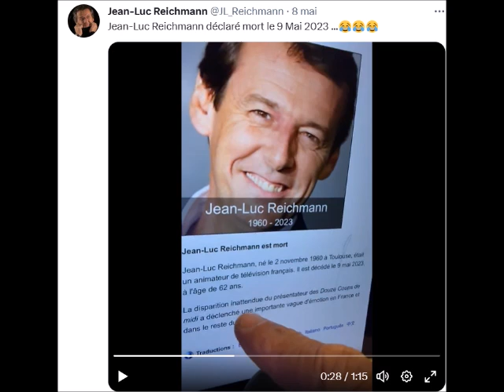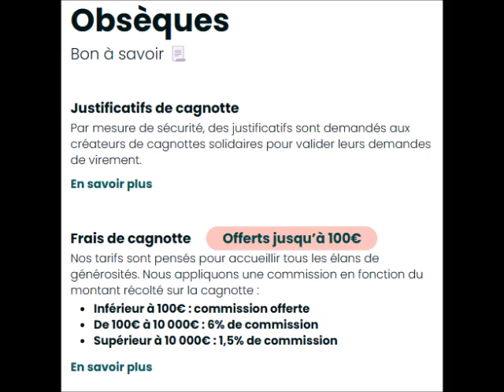12 Coups de Midi Décès de Jean Luc Reichmann la cagnotte pour une couronne